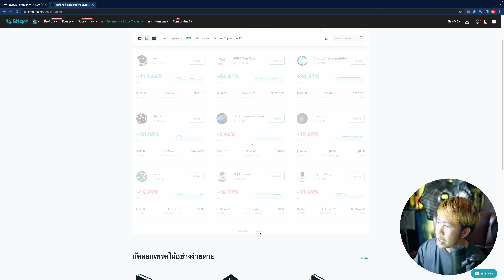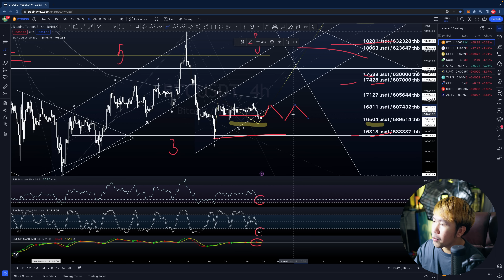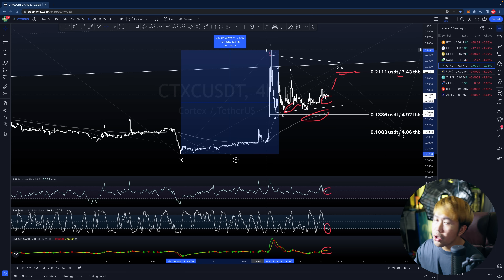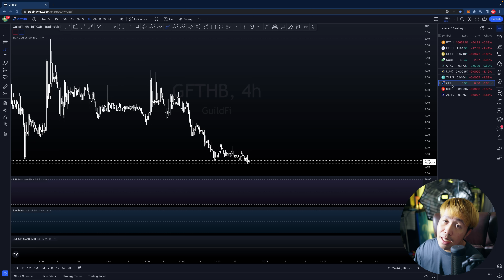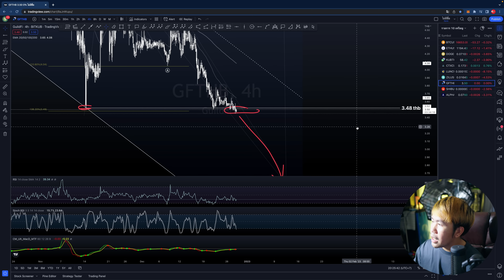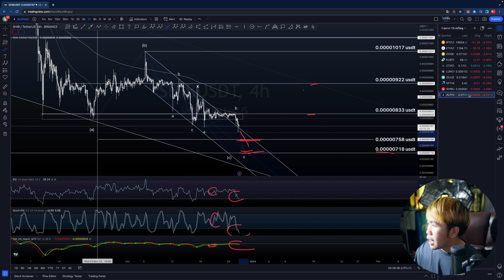【เป้าราคา 10 เหรียญคริปโต 28-29 ธ.ค. 65】BTC ETH DOGE KUB CTXC LUNC ZIL GF SHIB ALPHA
👉 ร่วมกิจกกรรมแจก Macbook Pro รางวัล

00:00 Overview
00:59 BTC
02:02 ETH
02:33 DOGE
03:11 KUB
03:32 CTXC
04:45 LUNC
06:09 ZIL
06:39 GF
07:48 SHIB
08:27 ALPHA